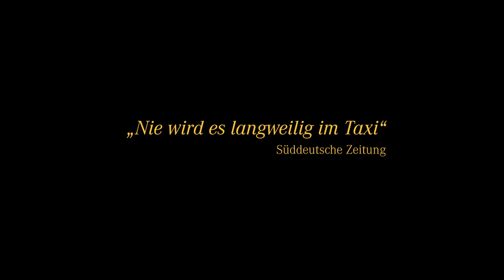Taxi Teheran | Offizieller Trailer Deutsch HD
Ab 23. Juli im Kino

Ein Taxi fährt durch die lebhaften Straßen Teherans. Die wechselnden Fahrgäste erzählen freimütig, was sie umtreibt: Ein Raubkopierer vertickt die neueste Staffel von „The Walking Dead“ und Filme von Woody Allen, zwei alte Frauen wollen Goldfische in einer offenen Glaskugel transportieren und ein vorlautes kleines Mädchen erklärt seinen Anspruch auf Frappuccino.

Mit viel Herz und Humor zeichnet Regisseur Jafar Panahi ein liebevolles Porträt der Menschen in seiner Heimat und schafft damit einen hoffnungsvollen Kontrast zu den üblichen negativen Nachrichtenmeldungen. Das Roadmovie ist ungemein lebensfroh, kurzweilig und witzig. Zugleich zeigt der Berlinale-Gewinner 2015, was Kino selbst unter ärgsten Restriktionen vermag.